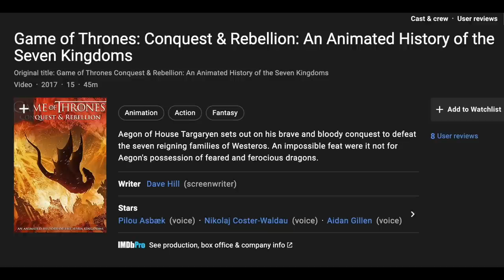FIRST TIME Watching Game Of Thrones (1x1) *i should not have done this*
MY LINKS !!